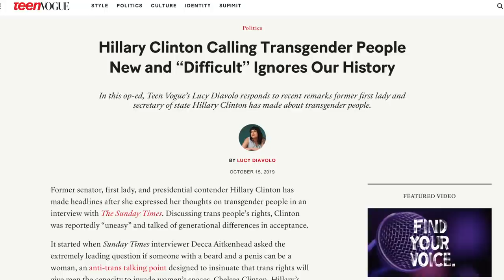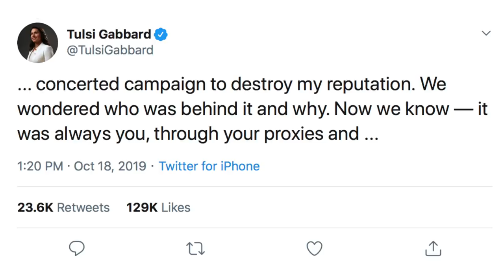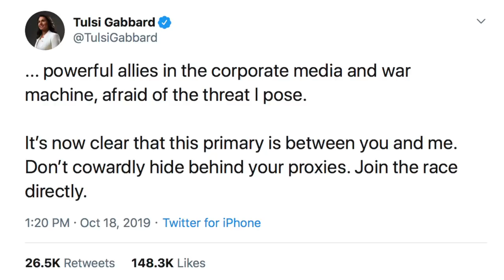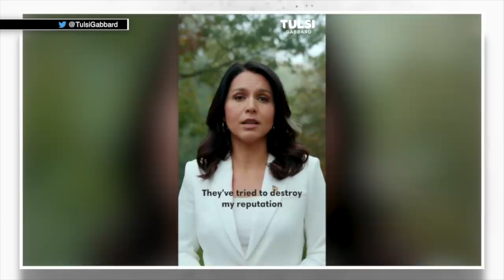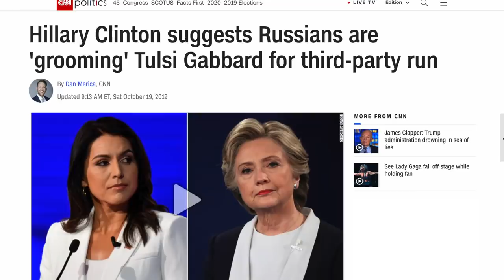Tulsi Gabbard Hits Back HARD After Hillary Clinton Smears Her as “Russian Asset”